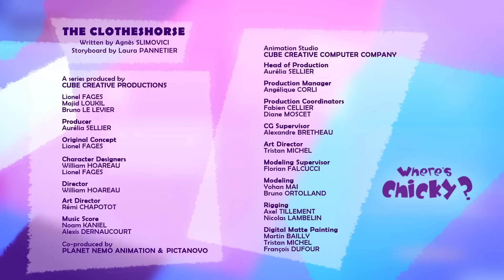¿Dónde está Chicky? 2020 | MISIÓN IMPOSIBLE | Dibujos Animados Para Niños